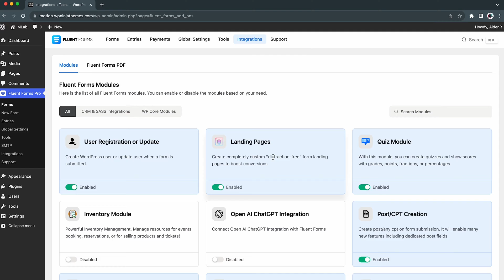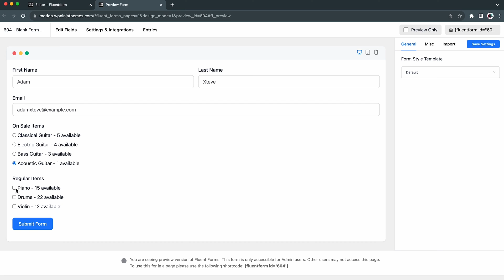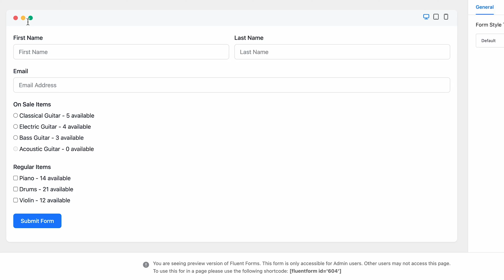How to Manage Your Inventory Online with Fluent Forms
Welcome to your complete guide to manage all the inventories-  a critical aspect of any business. We understand how handling inventories might seem like tons of work to some. However,  addressing this challenge is as easy as following a few simple steps.
That is why we have tried to cover the whole process step by step in this tutorial.  Following the same, you can effectively maintain tracking inventory levels, replenishing stock when necessary, and ensuring that the right items are available.
Feel free to leave comments if you still have any queries.And if you find this video helpful, don't forget to give it a thumbs up and share it with your friends.

Documentation